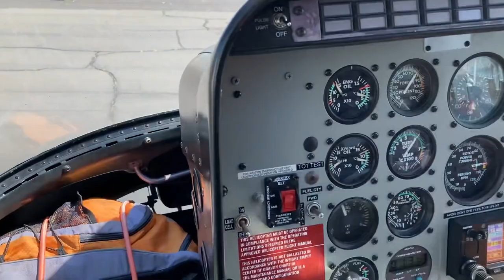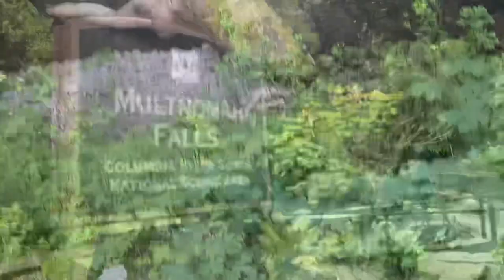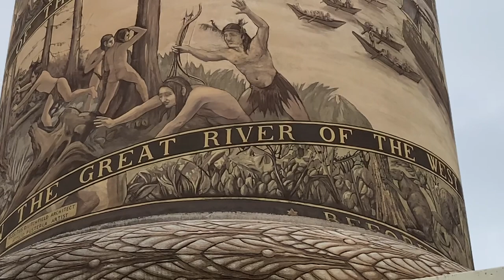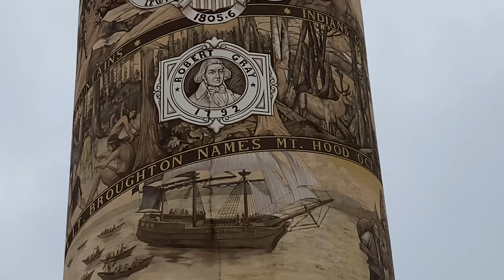Columbia and Snake Rivers Cruise | American Cruise Lines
I was in awe of the spectacular ever-changing Pacific Northwest scenery that I saw from my private balcony as we cruised on the Snake and Columbia Rivers aboard the American Song. Watching the landscape transform from high dessert plains to lush coastal rainforests was a sight to behold that is permanently etched in my memory.

The 8-day Lewis & Clark cruise set sail from Clarkston, WA and went through 8 locks with a total of 567 miles traveled to Portland, OR.

Our River Historian’s daily presentations brought history to life as we followed in the footsteps of the legendary Lewis & Clark Expedition.

Everyday a new adventure unfolded in a different port of call. We participated in engaging guided shore excursions visiting Pendleton, Multnomah Falls, Mount St. Helens, Bonneville Dam, The Dalles, Fort Clatsop, Astoria and more.

There was never a dull moment on land or water - from enrichment activities including watercolor classes, cooking demonstrations and historic lectures, to live entertainment and nightly cocktail parties.